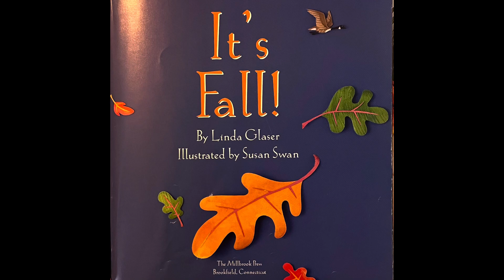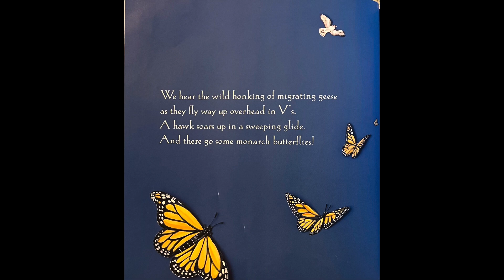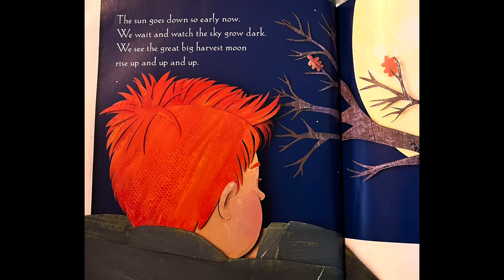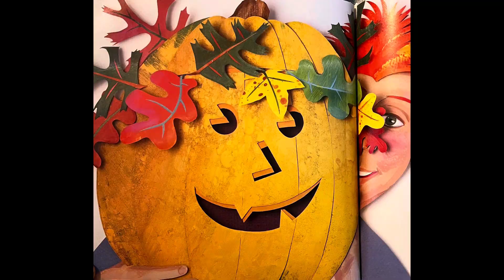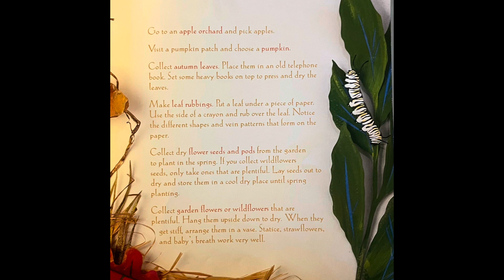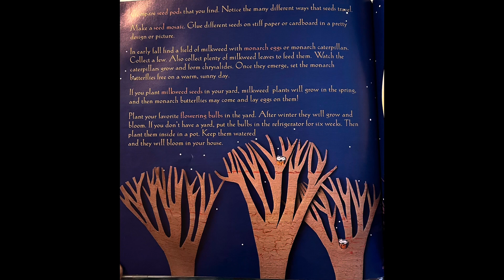It’s Fall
The fun of fall. Leaves and cooler weather.